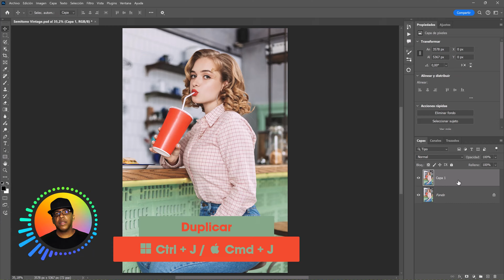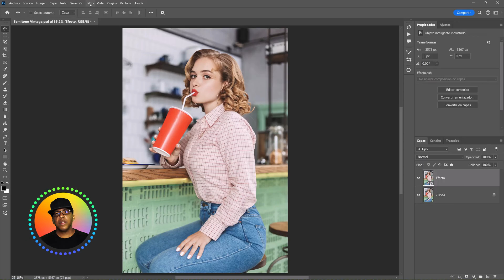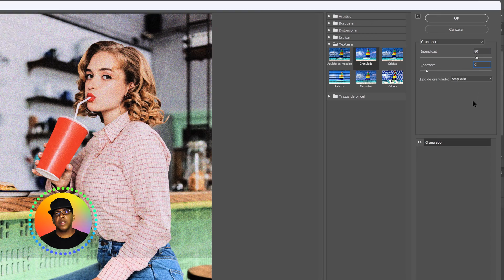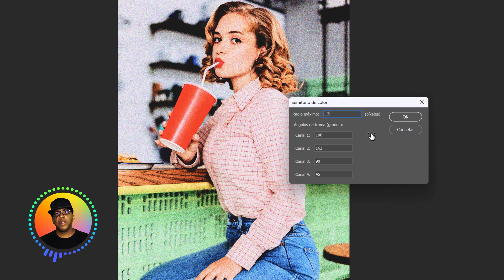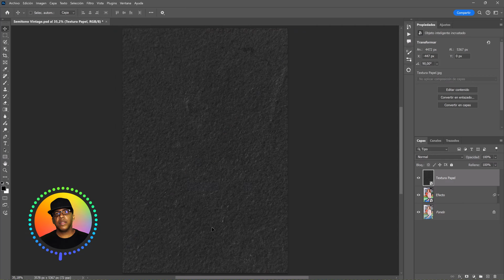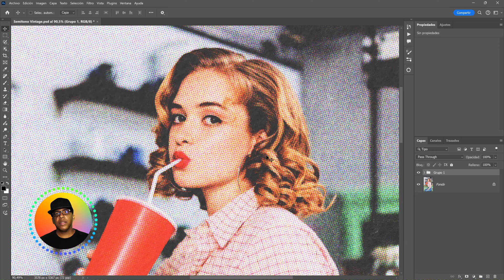Efecto de Semitono de Color Estilo Comic en Photoshop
Aprende a crear este Efecto de Semitono de Color Estilo Comic en Photoshop. En este sencillo tutorial de manipulación de fotografías te explico cómo aplicarle a cualquier imagen un efecto de textura de comic y una textura de papel para que parezca que realmente ha sido impresa.
✅ VIDEOS RECOMENDADOS
🏪VISITA MI TIENDA
👉🏾Mi Equipo
Tableta Gráfica HUION Inspiroy 2 L
Tableta Gráfica HUION Inspiroy H640P
ASUS Tarjeta gráfica Dual GeForce RTX 4060 Ti